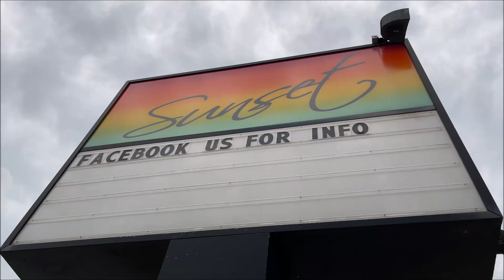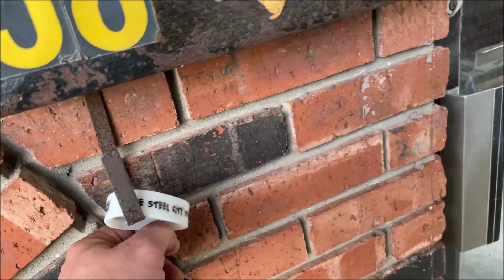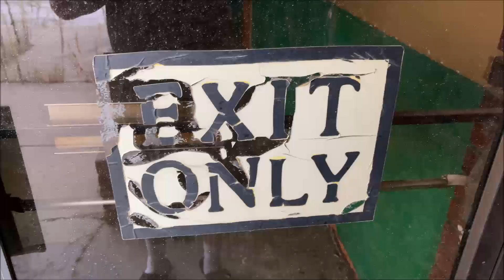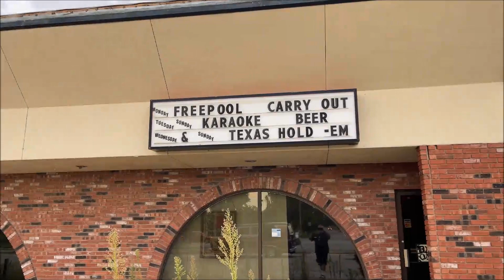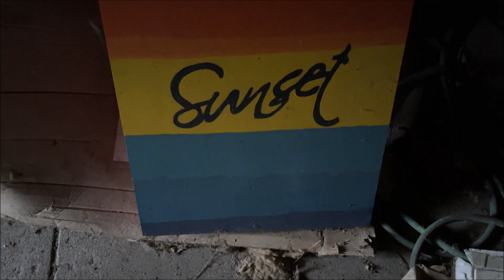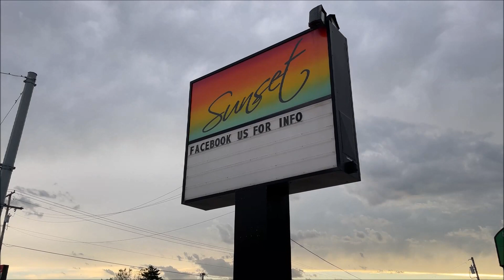Sunset Lounge (Deserted) Remnants in Portage, Indiana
Portage Mayor John Cannon on status of Sunset Lounge after 3 shot in melee: ‘I told him flat out I don’t want him open’
City leaders said they plan to force a local bar to keep its door closed until the business’s owners can prove they have complied with all local and state laws.
Sunset Lounge, 5844 U.S. 6, remained closed Friday, less than a week after what police called a “melee” involving dozens of patrons spilled out of the bar and into the parking lot. Three men were shot in the Nov. 23 fight, though their conditions were not believed to be life-threatening, police said. “This is a very serious incident,” Police Chief Troy Williams said Wednesday. “If (Sunset Lounge owners) closed it down, it would make Portage a safer community.” In a recent press release, Williams listed 13 occasions in 2019 when police were called to the bar. He also listed 18 incidents in 2018. Williams also wrote the recent brawl was “a very familiar scene,” comparing it to an April 21, 2018, fight, which he described as “a large physical disturbance in the parking of Sunset.”

According to records with the Indiana Secretary of State, Sunset Lounge is owned by Kathy Mamounas, with her son, George Mamounas, listed as the vice president. George Mamounas also is listed as the owner of the Rosewood Restaurants in Portage and South Haven.

Neither Kathy Mamounas nor George Mamounas could be reached for comment Friday.

State records also show Sunset Lounge was “administratively dissolved” July 5, 2018, the last entry for the business on the state’s public records.

According to the state website, businesses that are administratively dissolved “cannot conduct business in the State of Indiana,” though they can apply to be reinstated if they have been dissolved for less than five years.

Portage Mayor John Cannon said Sunset Lounge “has been on our radar screen for some time.”

Cannon said he met with George Mamounas after the recent incident and instructed him to keep the bar’s doors closed for at least this holiday weekend and longer, until his administration can do more research on whether the Mamounas family has filed proper occupancy and building permits.

“I pretty much gave (George Mamounas) the ‘what for’s’ and told him we were going to do everything possible to make sure the building is safe and has the proper capacity, which is 99 people, and, that’s with tables and chairs, so it could be less,” Cannon said. “We’re doing all the research. I told him flat out I don’t want him open and, so far, he’s agreed to that.”

Part of the city’s research is finding business permits the Mamounas filed to run the lounge, but, so far, officials have not found them, Cannon said.

Closing the business, permanently or temporarily, can be sticky business in Indiana. The Porter County liquor board denied Mamounas a liquor license for Sunset Lounge early this year, but state law allows business owners to get up to six 90-day extensions.

The state also requires the state fire marshal to determine a business’s occupancy and, in the case of bars, the state also may require excise police, the law enforcement arm of the Indiana Alcohol and Tobacco Commission, to get involved in investigations and enforcement.

Portage’s code enforcement and building departments, fire and police departments also are part of the due diligence process, Cannon said.

“We’re still going to search on Monday and Tuesday, but, we have enough information, at this point, to call (George Mamounas) and tell him we’re going to close (the lounge) until we have the proper paperwork for him to open.”